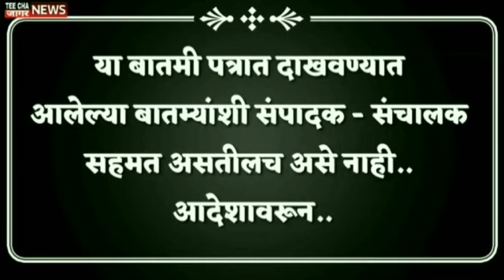पहा जयंत पाटील म्हणाले, राज्यात तणावपूर्ण परिस्थिती.Jayant Patil-Governor Meeting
teechajaagarnews#maharashtra
आम्हाला फॉलो करा तुमचं* com/Sharvaripawarnewseditor/